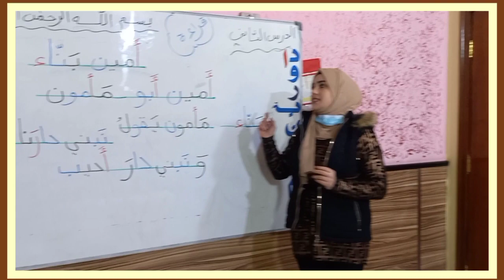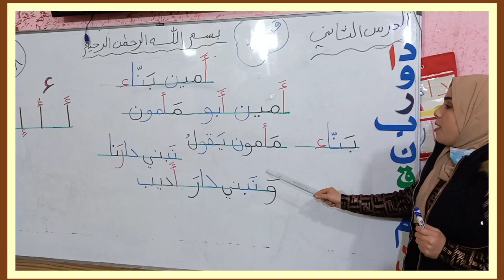امين بناء درس للصف الأول ابتدائي للست جنان طه